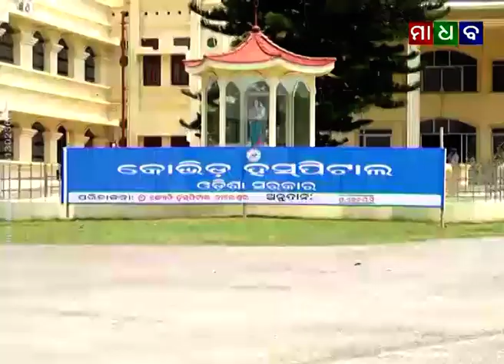ମାଧବ ନ୍ୟୁଜ - ବାଲେଶ୍ଵରରେ ଚିହ୍ନଟ ହେଲେ ୩୦୩ ଜଣ ନୁଆ କରୋନା ସଂକ୍ରମିତ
Madhab News - New 303 Covid Positive Person Detected in Balasore District - 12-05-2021